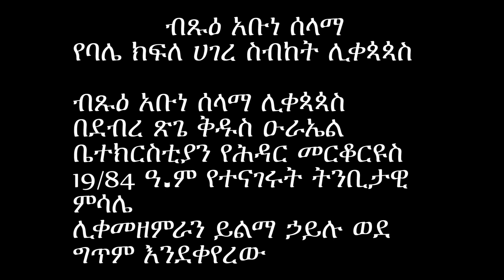ትልቁን በትንሽ (እውነተኛ ትንቢት እውነተኛ ነብይ)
ልክ በዛሬው ቀን ። ሕዻር መርቆርዮስ 1984 ዓም በደብረ ጽጌ ቅዱስ ዑራኤል ቤተክርስቲያን ብጹ አቡነ ሰላማ የባሌ አገረ ስብከት ሊቀጳጳስ የተናገሩት ትንቢታዊ ቃል ። ሊቀመዘምራን ይልማ ኃይሉ በግጥም እንዳሰፈረው እና እንዳነበበው። ይህ ነው ትንቢት የእውነት ቃል ። ነብያትም እነዚህ ናቸው። በረከታቸው ይደርብን።